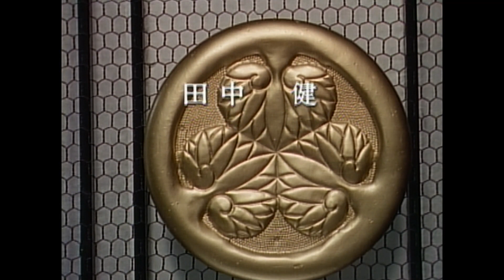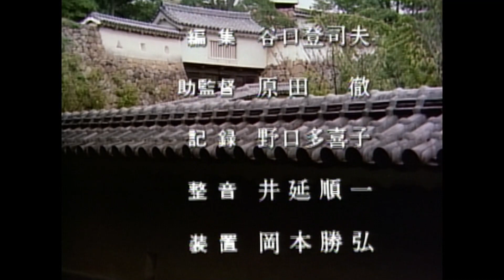13 Assassins 6/6 ~ The Final Battle~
This is a split of "13 Assassins".
The theme of this video is "The Final Battle".

This is a masterpiece of a "collective period show" that many renowned actors like Tatsuya Nakadai appear on. Rouzyu (exective of the government), planning to asassinate the evil post-Rouzyu, fights with the body guards.

The notorious Mayer of Akashi, Naritsugu Matsudaira was elected to be the post-Rozyu. The present Rozyu, Doi (Tetsuro Niwa) ordered Shinzaemon (Tatsuya Nakadai) to assassinate Narihira. 13 assassins including him gathered got prepared to assault Narihira on his way from Edo to Akashi. However, there were 100 soldiors in the troop, including Kitou (Isao Natsuyagi), who is a very clever Shinzaemon's close friend.
▼This movie is also available on other platforms.